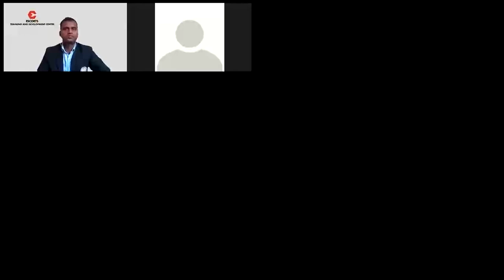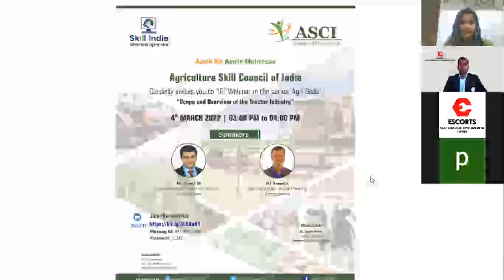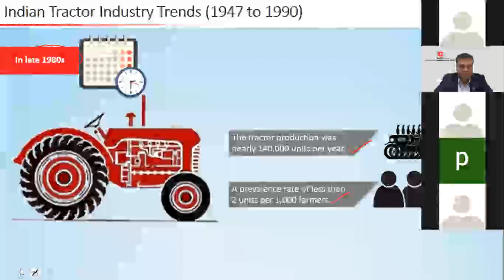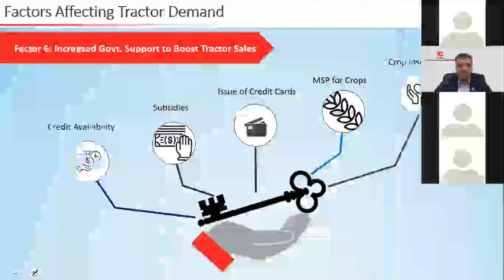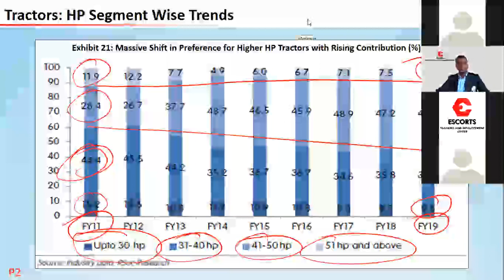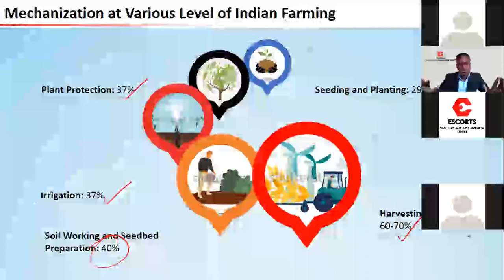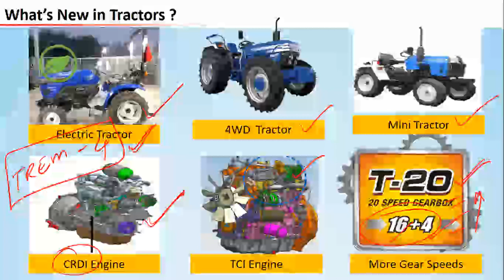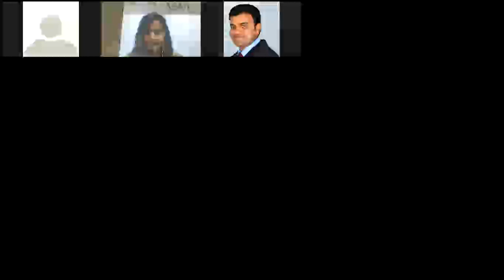Scope and Overview of the Tractor Industry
The Farm Mechanization has come through a long way. The issues pertaining to farm productivity are now largely tackled by the use of farm equipments & tractors. In this overview, the video gives an understanding about the Scope and Overview of the Tractor Industry.